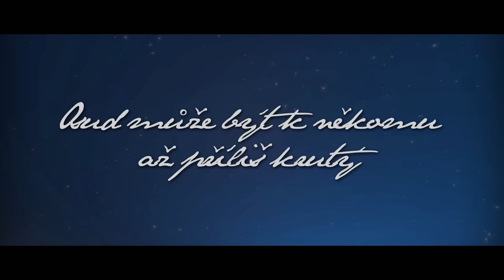PRASEČÍ OTÁZKY #18 | Hoggy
Vámi asi nejžádanější série je tu s dalším dílem! Na tomto videu jsem strávil zatím asi nejvíc času ze všech na tomto kanále a musím říct, že jsem na něj dost hrdý, tak doufám, že to u vás bude stejné :)

Hudba:
Epidemicdsound.com
Audiomicro.com